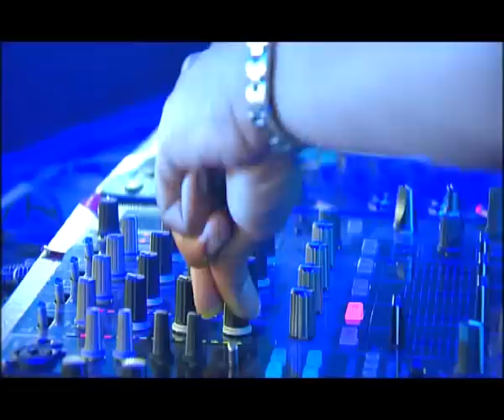[HQ-DVD] Chuckie @ Sensation White 2008 Amsterdam